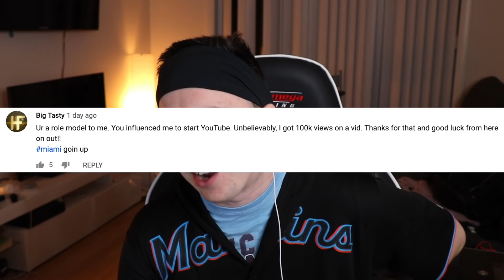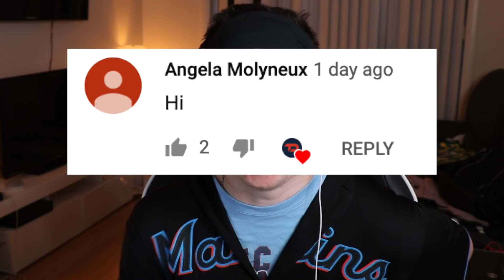My 1st Signature Shoe Reveal! MLB The Show 19 Road To The Show #24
What's up guys and welcome back to another MLB The Show 19 Road To The Show video and today we unveil my first custom signature NIKE shoe!